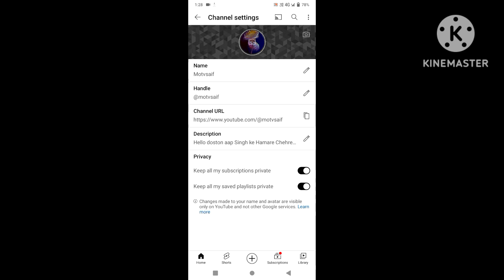description Kaise banaen😃shortvideo /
description Kaise banaen